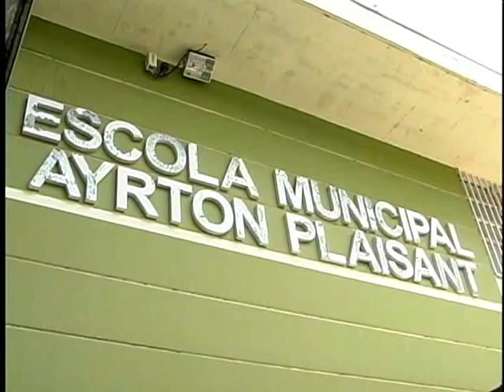ESCOLA NA AVENIDA PEDRO TAQUES É ARROMBADA